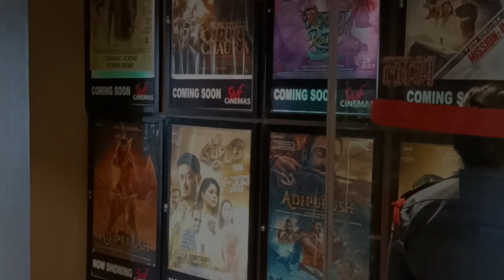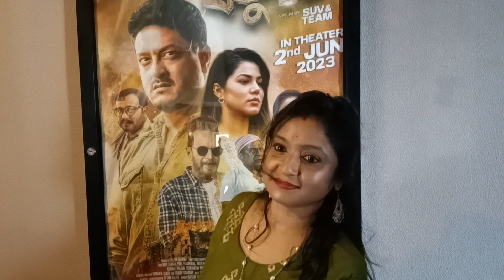Raghupati Assamese Movie // শ্ৰী ৰঘুপতি অসমীয়া চিনেমা চাবলৈ গ'লো তেজপুৰ SVF Cinama.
Raghupati
Shri Raghupati
Assamese Cinama
Assamese movies